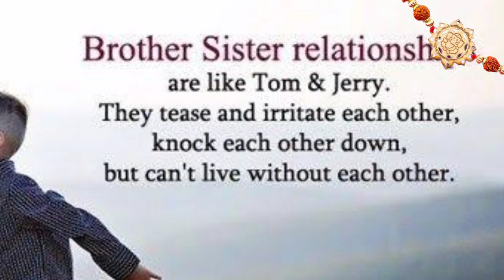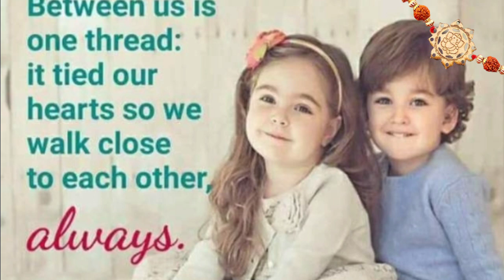Raksha Bandhan WhatsApp status 2020 || Rakhi Special Status || New Raksha Bandhan status video 2020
RakshaBandhanspecialWhatsAppstatus RakshaBandhanstatus WhatsAppstatusforRakshaBandhan RakshaBandhanstatusvideo RakshaBandhandate2020 RakshaBandhanWhatsAppstatus2020 Rakhispecialstatus newRakshaBandhanstatusvideo2020 RakshaBandhan RakshaBandhanstatus bhaibehanstatus RakshaBandhan2020 RakshaBandhannewsong RakhispecialstatusRakshaBandhan HappyRakshaBandhanshayari status#HappyRakshaBandhanstatusinEnglish#latestHappyRakshaBandhanstatusvideo#latestHappyRakshaBandhanWhatsAppstatusvideo#brothersisterstatus#viralvideoRakshaBandhan#sisterspecialstatus#brotherspecialstatus#specialstatusforbrotherandsister#brothersisterRakhistatus#RakshaBandhanbhaibehanstatus#brothersisterlovestatus#brothersisterstatus2020#Disneyishika#Rakhikastatus#RakshaBandhankastatus#rakshabandhankanayastatus#Rakhikanayastatus